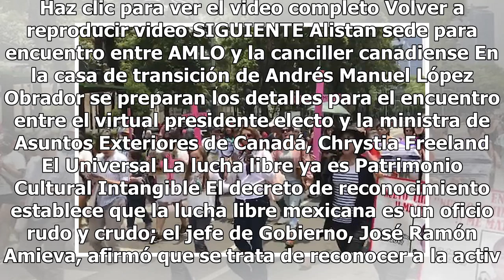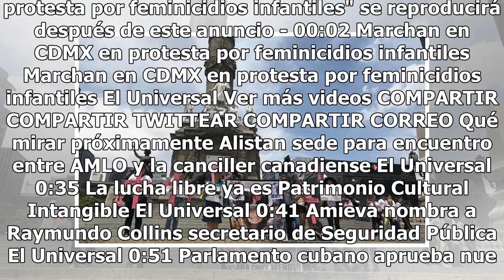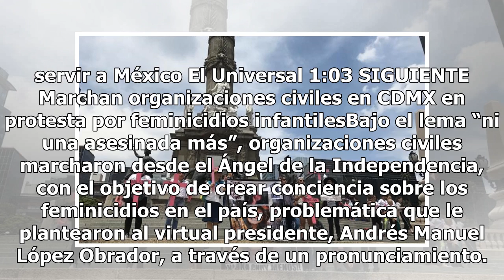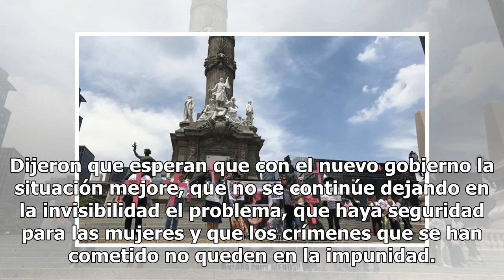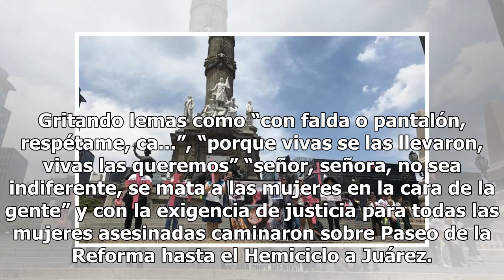Marchan organizaciones civiles en CDMX en protesta por feminicidios infantiles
Haz clic para ver el video completo Volver a reproducir video SIGUIENTE Alistan sede para encuentro entre AMLO y la canciller canadiense En la casa de transición de Andrés Manuel López Obrador se preparan los detalles para el encuentro entre el virtual presidente electo y la ministra de Asuntos Exte...